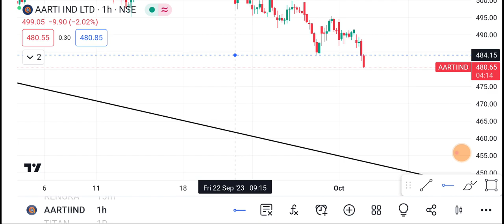5 October Aarti Industries | Aarti Industries share latest news| Aarti Industries share price today